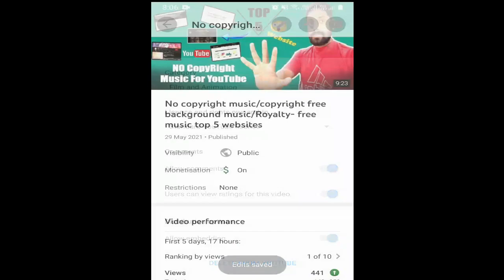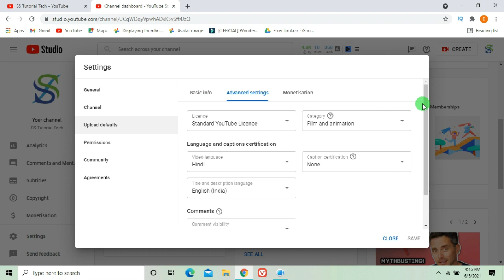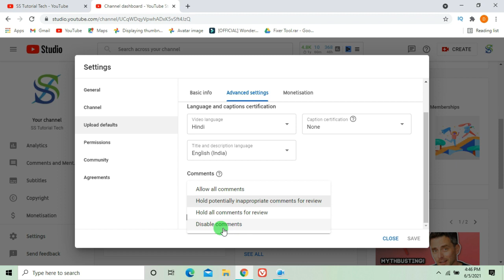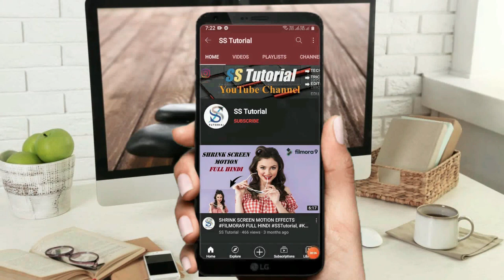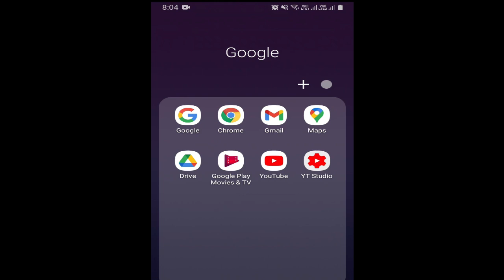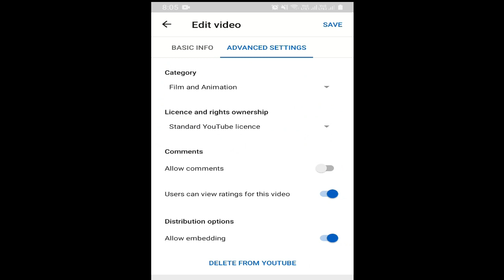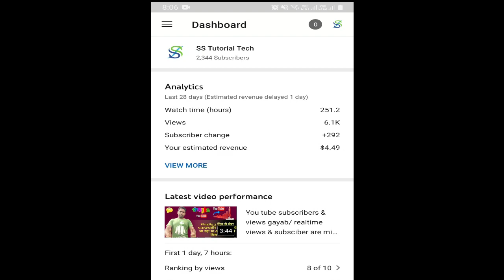how to off youtube videos comments?/ youtube videos ke comments on/off kaise kare?/youtube comments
VIDEO DETAILS : hello guys, in this video we have showed you how you can turn off your youtube channel's comments & particular 1 videos comments  in 3 steps, hope you have enjoyed a lot, so plaese do like share & subscribe our channel

CHANNEL INFORMATION: SSTutorialTech IS MAINLY FOR FILMORA9 VIDEO EDITING, KINEMASTER VIDEO EDITING, PROFESSIONAL VIDEO EDITING TECH RELEVANT & OTHER IMPORTANT COMPUTER & updating technology relevant youtube channel & latest technology relevant professional channel. KEEP​ CONNECTED WITH TechnicalSantuSamratPRO